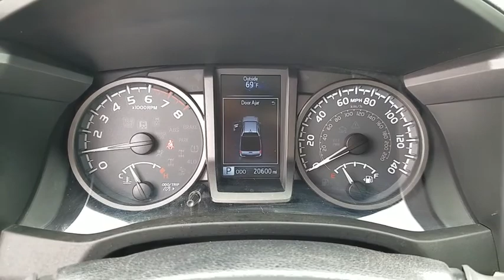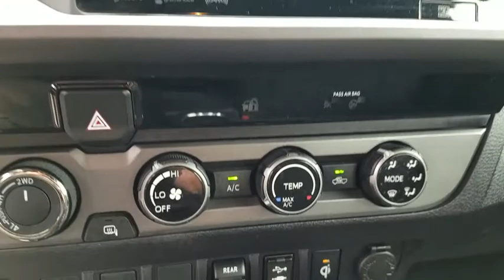2018 Toyota Tacoma Las Vegas, Bullhead City, St. George, Havasu, Pahrump, NV 188394B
Magnetic Gray Metallic U 2018 Toyota Tacoma  available in Las Vegas, Nevada at Friendly Ford. Servicing the Bullhead City, St. George, Havasu, Pahrump, NV area.

Friendly Ford
660 N Decatur Blvd

Magnetic Gray Metallic 2018 Toyota Tacoma TRD Offroad V6 4WD 6-Speed V6 Backup Camera, Bluetooth, Navigation System, Off Road Package, Tow Package, TRD Package, 4WD.brbrWelcome to Friendly Ford! Located in Las Vegas, NV, Friendly Ford is proud to be one of the premier dealerships in the area.